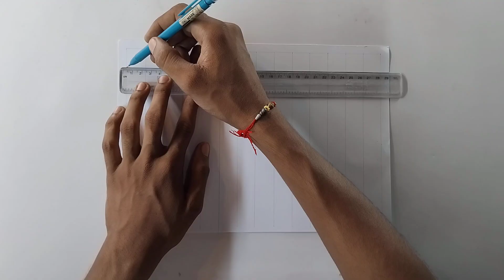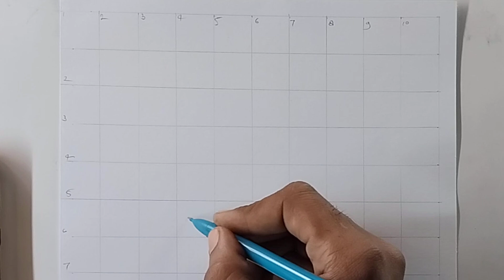Sreeleela drawing, Step by step, Outline Tutorial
PAPER - Ivory A4 size paper 210 gsm

Your queries -
sreeleela drawing
sreeleela drawing easy
sreeleela drawing step by step
sreeleela drawing sketch
sreeleela drawing outline tutorial
sreeleela drawing guntur kaaram
guntur kaaram sreeleela drawing
sreeleela and mahesh babu drawing
drawing sreeleela easy
sreeleela pencil sketch
sreeleela pencil drawing